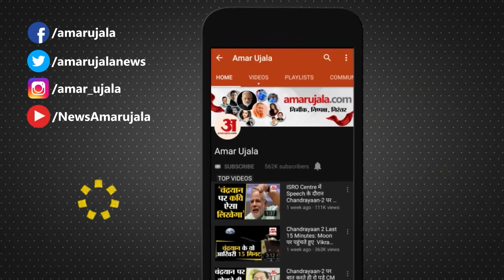Bageshwar Dham : Prayagraj पहुंचे Dhirendra Shastri, CM Yogi से कर सकते हैं मुलाकात !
Bageshwar Dham : बागेश्वरधाम सरकार धीरेंद्र कृष्ण शास्त्री बृहस्पतिवार को माघ मेला पहुंचे। यहां संगम स्ननान के बाद कई शिविरों में जाकर उन्होंने साधु संतों से मुलाकात की। उनके माघ मेले में आने गी सूचना पर बड़ी संंख्या में लोग दर्शन के लिए पहुंच गए...